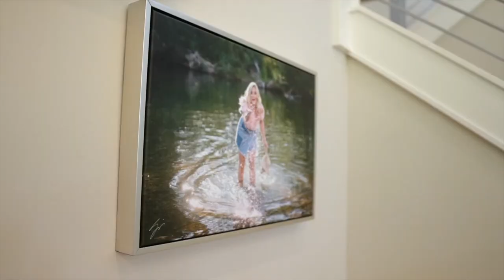The AI Impact: How Technology is Transforming Photography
👉👉 My mission with The 7 Figure Photographer is to help others find their way to becoming a 7-figure-photographer through small business education, photography skills, and real-life examples while I continue my journey as a High School Senior Photographer in Boise, Idaho. While I love being a ‘creative’, business is my passion and elevating the industry of photography is my focus. Here are the ways to work with Sam at The 7 Figure Photographer

⚡️COFFEE WITH SAM: Sign-up to get on the calendar for a 30-min in person or zoom-call Q&A opportunity

⚡️PHOTOGRAPHY BUSINESS CONVERSATIONS: Watch our FREE YouTube Business Discussions here: The 7 Figure Photographer - YouTube

⚡️COURSES:  Find specific Course Materials here: Education | The 7 Figure Photographer & Business Essentials here: Shop | The 7 Figure Photographer

⚡️PHOTOGRAPHY BUSINESS COACHING: Learn about our online courses and in-person workshops: Coaching | The 7 Figure Photographer

The 7-Figure Photographer
Samuel Marvin (@the7figurephotographer) • Instagram photos and videos
7 Figure Photographers (7FP) | Facebook

IDAHO SENIOR PHOTOGRAPHER (@samuelmarvinphotography) • Instagram photos and videos

QUESTION — What did we miss that you do to prepare for the new year?